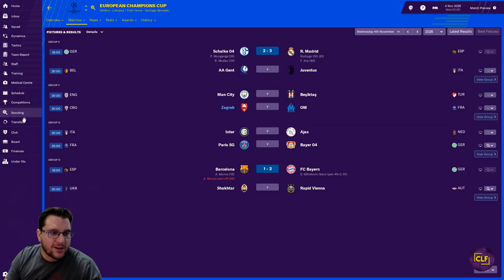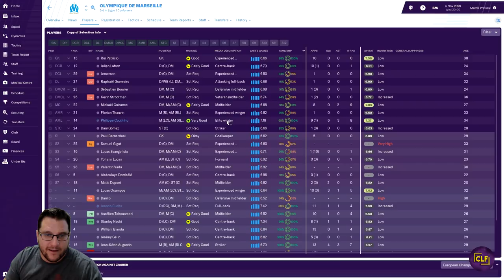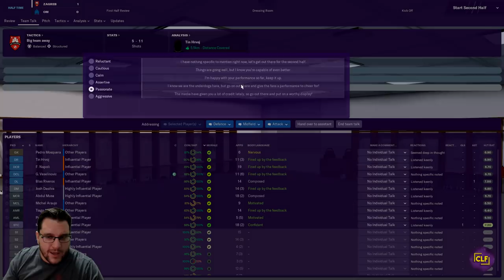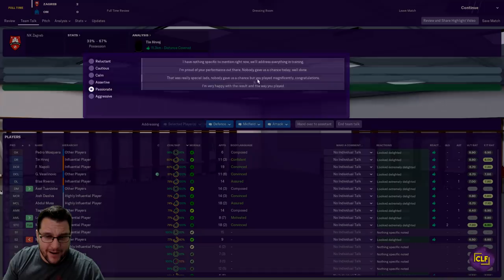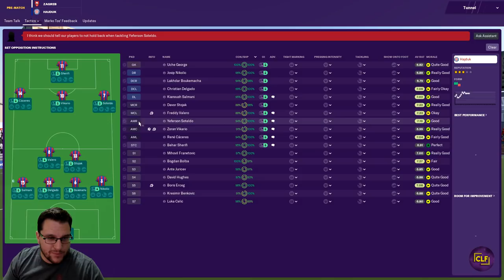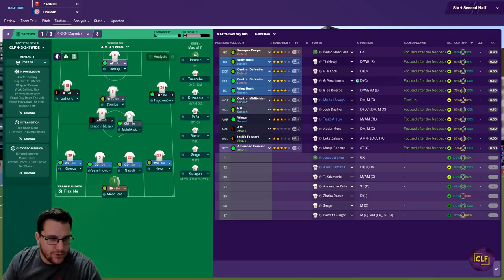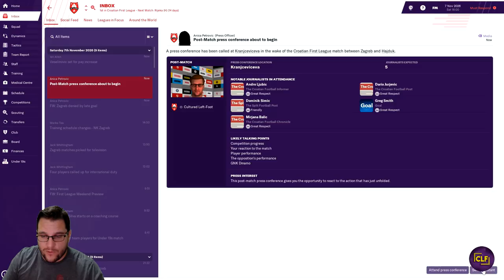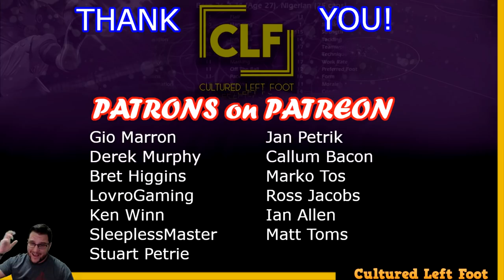FM19 | NK ZAGREB | COMMAND AND CONQUER | EPISODE #56 |CHAMPIONS LEAGUE vs MARSEILLE and HAJDUK !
Welcome to the new FM19 series. Its NK Zagreb in Croatia and we are looking to Command and Conquer the whole of Europe. We need to rise from the depths of Croatian football to the peak of the European game. This is Episode #56 and NK Zagreb are in the Champions League vs Marseille! Its Football Manager 2019 and its the Lets Play NK Zagreb save.